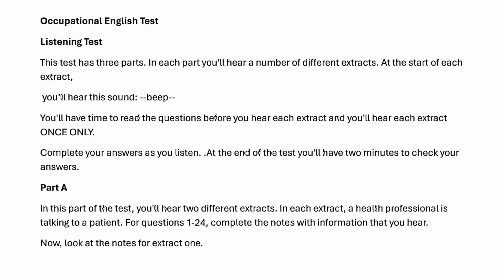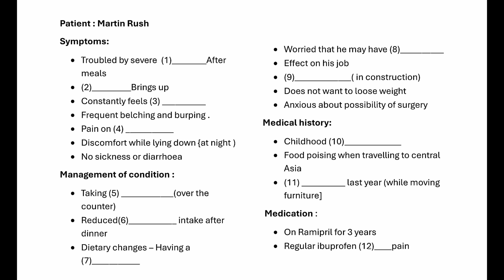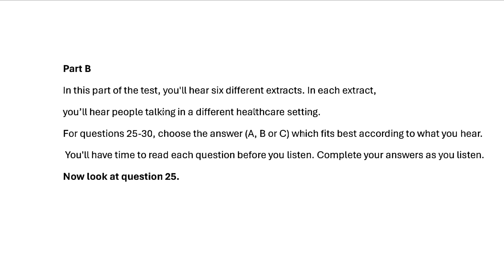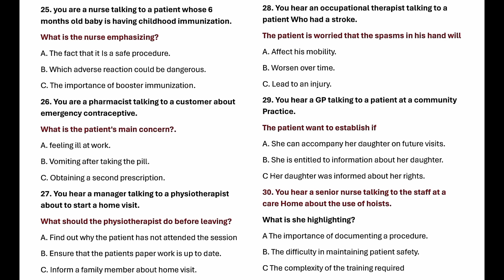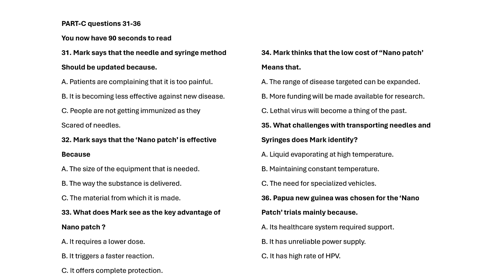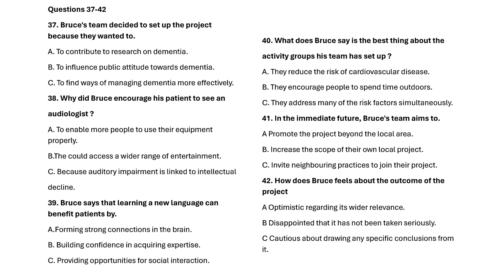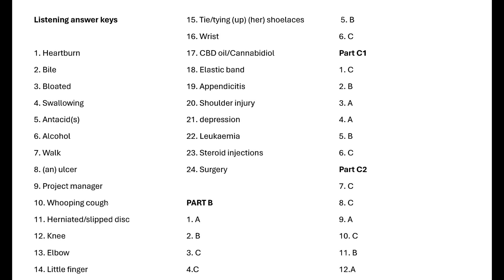OET Listening test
OETEXAMORIENTEDLISTENINGTEST

OETLISTENING2.0SAMPLEFORNURSES#

OETLISTENING2.0NURSES#

OET